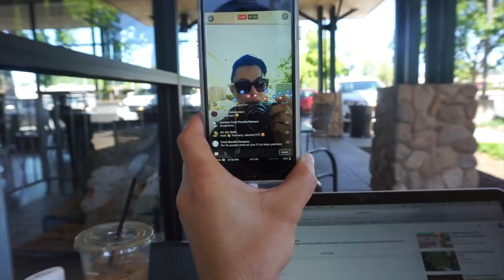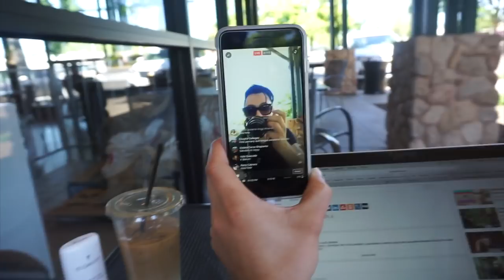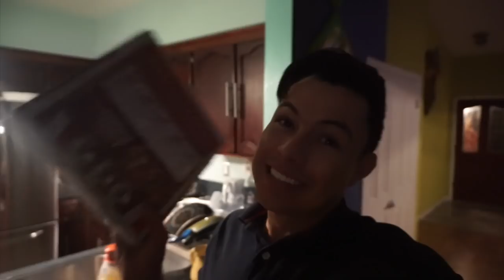ESTOS DÍAS SON MISERABLES | YASMANY